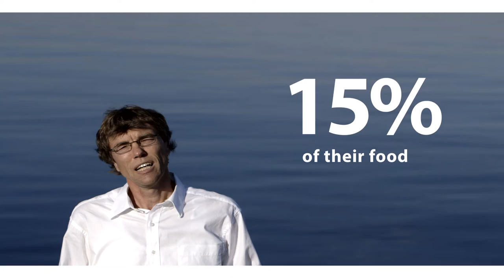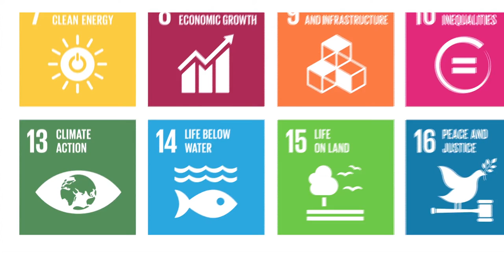OceanMOOC | 10.1 | From Ocean Science to Ocean Sustainable Development